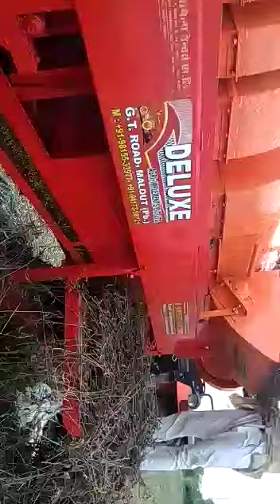9 August 2020(1)